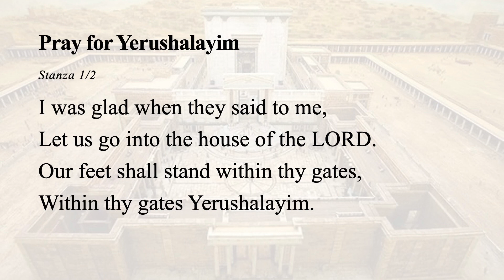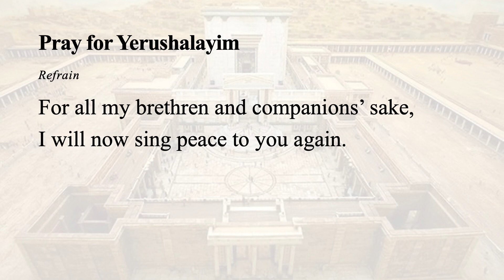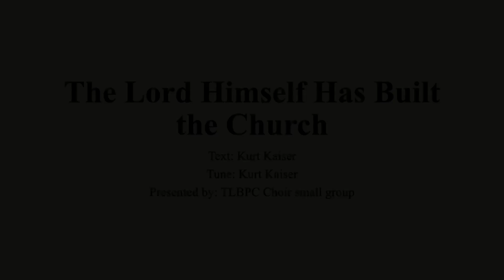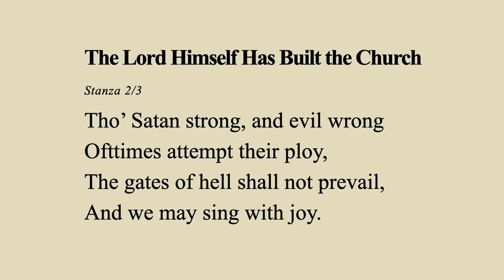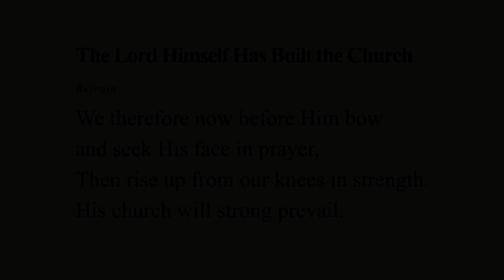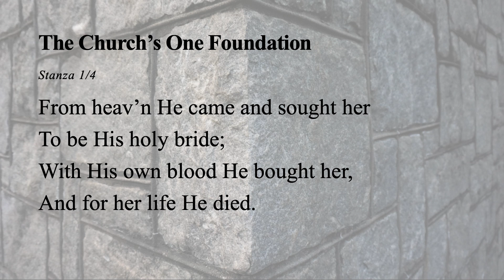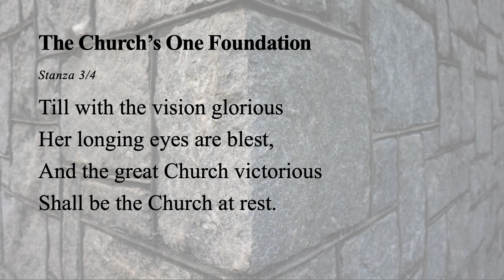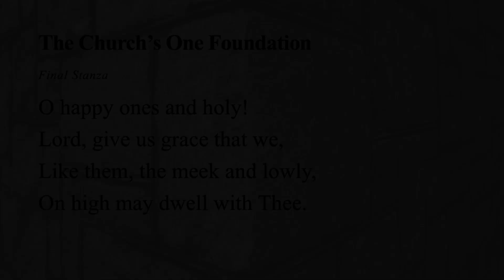Ang Pulong Sa Dios #135 - Ang Simbahan sa Daang Pakigsaad